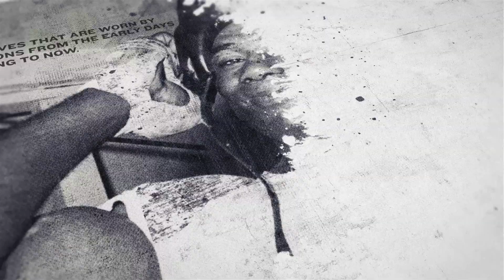'TYSON, I KNOCKED YO A** OUT IN VEGAS, AND I'LL DO IT AGAIN!' - CHRIS LOVEJOY CALLS OUT TYSON FURY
FOOTAGE VIA LOVEJOYBOXING